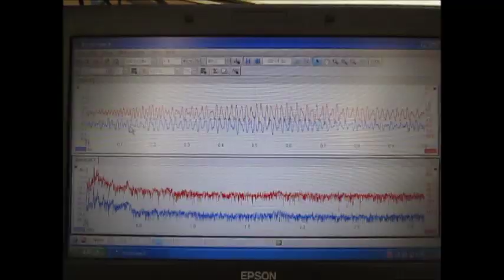音圧測定解析に基づいた、超音波システムの開発技術 ultrasonic-labo